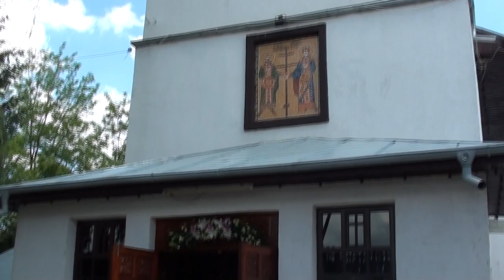pungi electorale pnl - 26 mai 2019